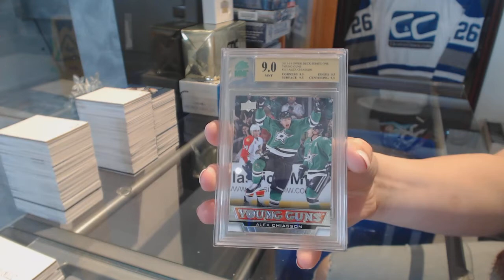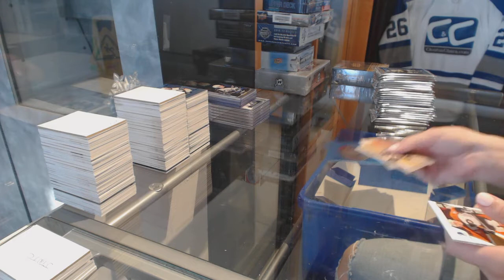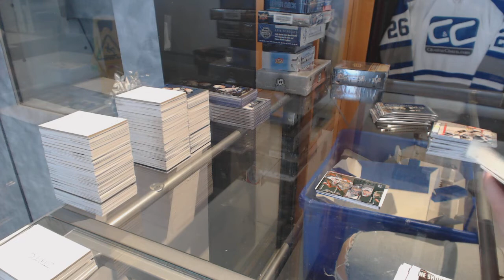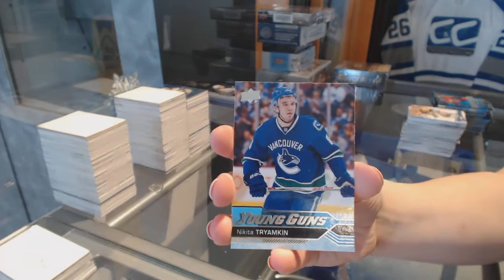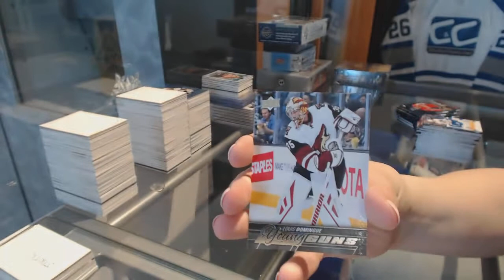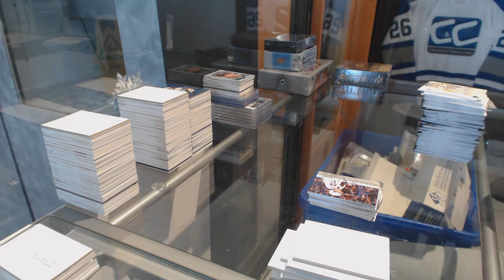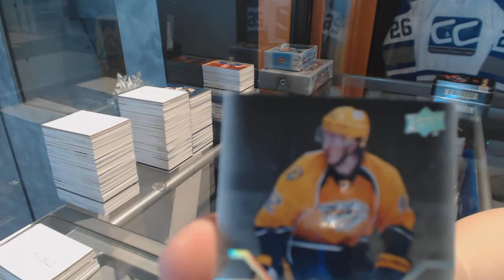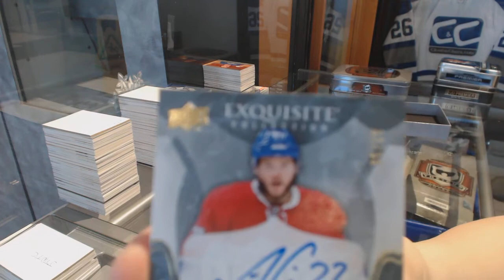Saturday Special Mix With The Cup & Premier/Black - C&C GB #8142